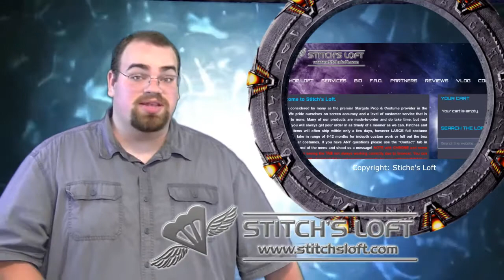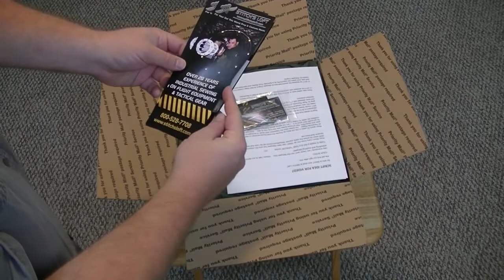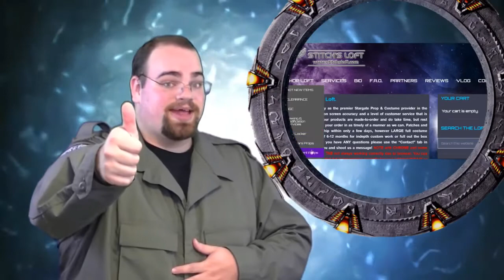SGC Uniform Review by the The Stargate Guy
Fans of Stargate enjoy it so much that they create costumes and props of their favorite show. Well Taylor, The Stargate Guy is here with a unboxing and review of a full BDU uniform from Stitchsloft.com.

Stargate Copyright: MGM Studios.
The Stargate Guy Copyright: Underwood Entertainment LLC